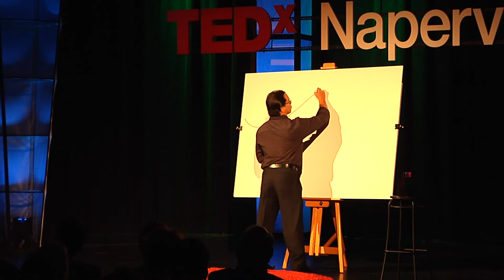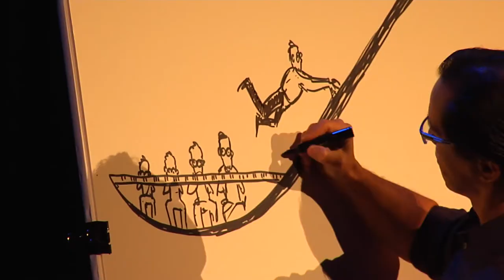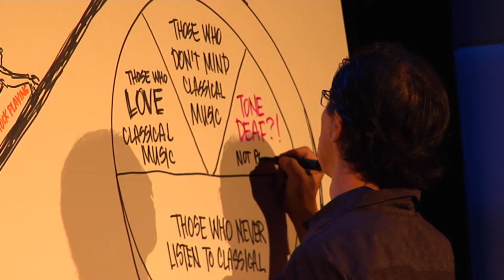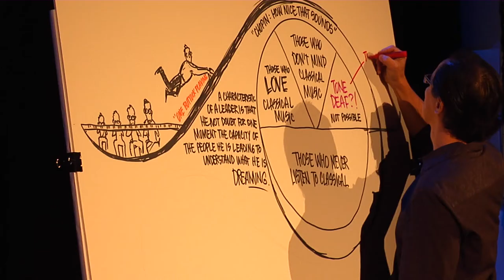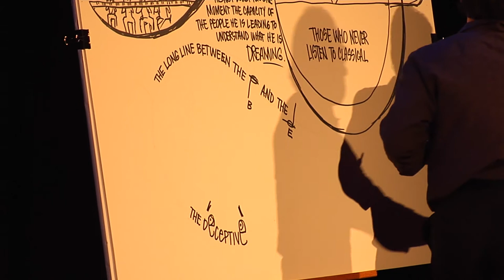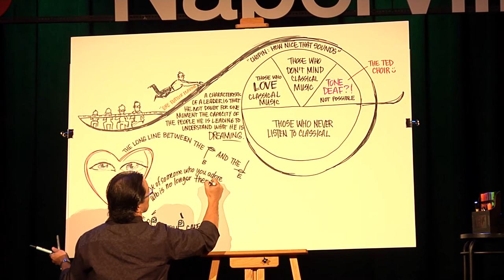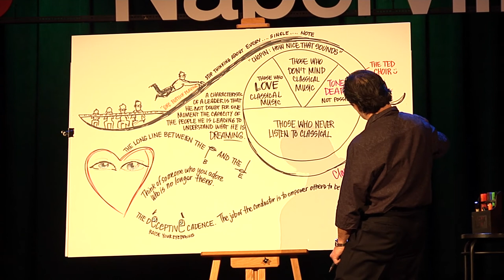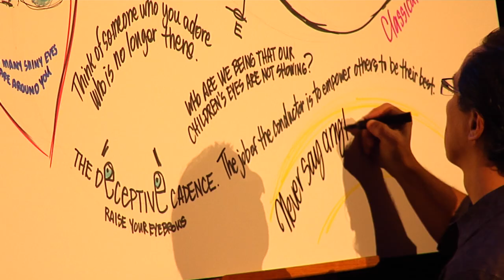Wes Douglas at TEDxNaperville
People absorb information in different ways. As each speaker shares their idea worth spreading, you'll witness incredible scribe work being done live. Not sure what scribing is? You will.